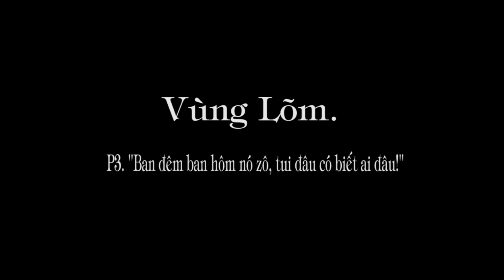1.230. Vùng Lõm: "Ban đêm ban hôm nó vô, tui đâu có biết ai đâu?"(P3)